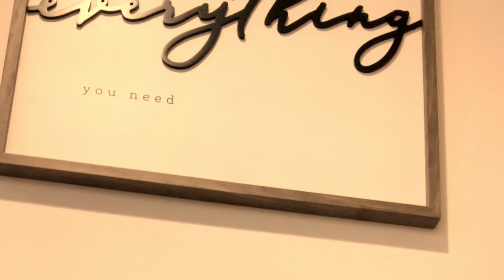VSG Hair Loss Talk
Hi Guys! In today's episode, I talk about my experience with hairloss that started about week 9 for me.